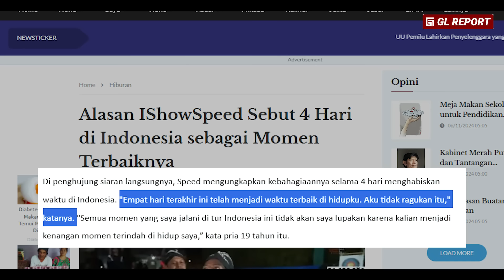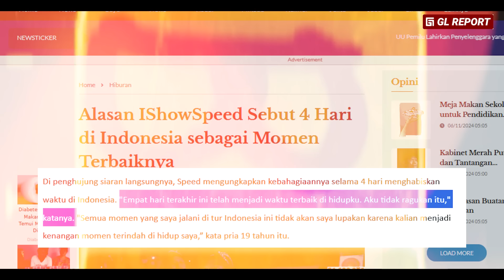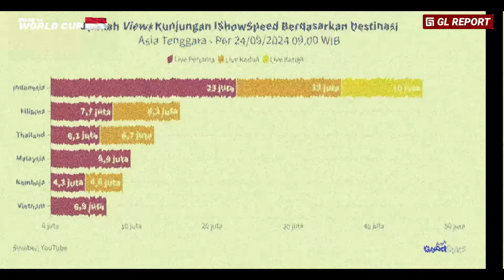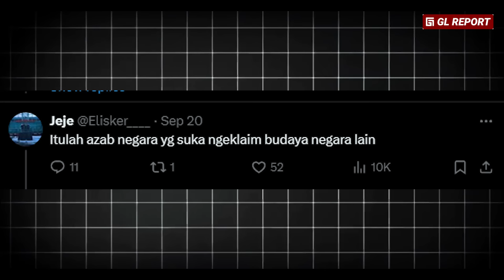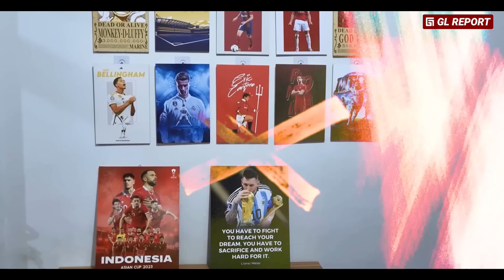Pogba di ajari Speed ‘Santai’ Ketika Indonesia memberikannya Kenangan Tak Terlupakan